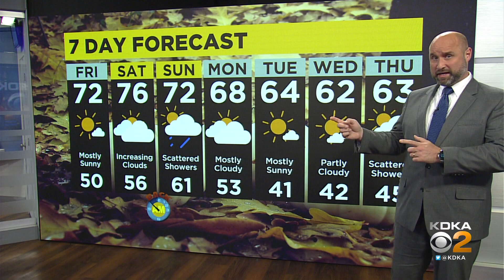KDKA News Update PM: November 3, 2022